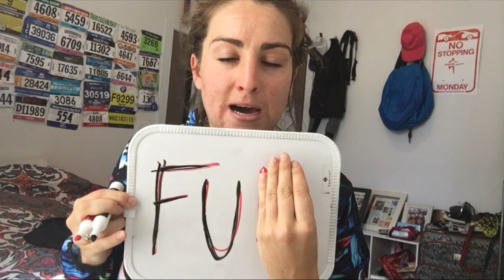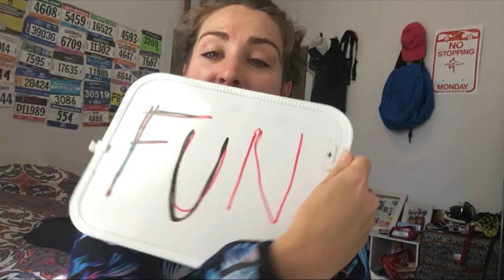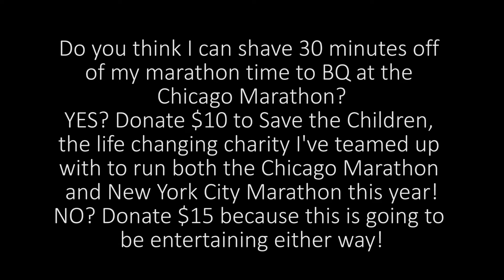BQ OR BUST 014 Running Never Gets Easier, You Have To Have Fun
After two weeks in mental block hell, I learned a huge lesson this weekend after running a 10K. Let's talk about the importance of fun when you run after impossible goals shall we

Do you think I can shave 30 minutes off of my marathon time to BQ at the Chicago Marathon?
YES? Donate $10 to Save the Children, the life changing charity I've teamed up with to run both the Chicago Marathon and New York City Marathon this year!
NO? Donate $15 because this is going to be entertaining either way!

RunSelfieRepeat.com
Instagram.com/KellyKKRoberts